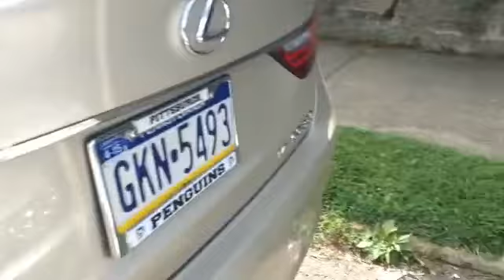Baskit ball part 1.